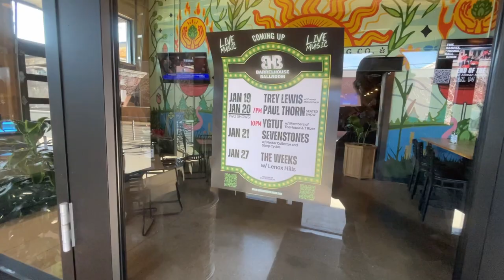Behind The Scenes: Jared White - Drummer/Music Director [Ft. Noah Smith, YGTUT, The House + More!]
Behind The Scenes of MD/Drummer Jared White

🖇 Products I use:
iRig: https
In Ear Monitors